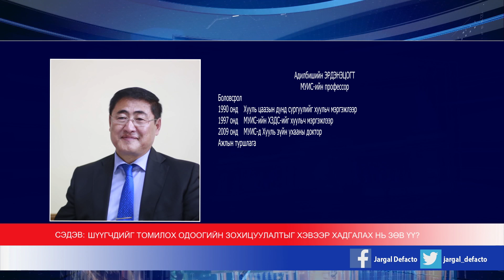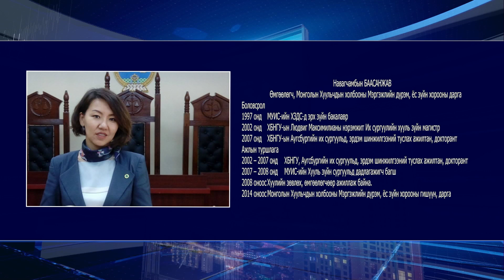ДЕФАКТО МЭТГЭЛЦЭЭН (Шүүгчдийг томилох одоогийн зохицуулалтыг хэвээр хадгалах нь зөв үү)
Сэдэв: "Шүүгчдийг томилох одоогийн зохицуулалтыг хэвээр хадгалах нь зөв үү"

Нотлогч: А.Эрдэнэцогт, МУИС-ийн профессор
Няцаагч: Н.Баасанжав, Монголын хуульчдын холбооны Мэргэжлийн дүрэм, ёс зүйн хорооны дарга

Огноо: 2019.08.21